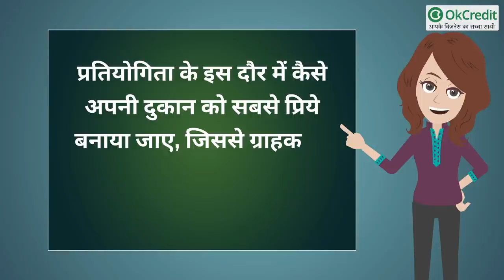कैसे दुकान को सबसे प्रिये बनायें | Customer Satisfaction Tips | OkCredit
अगर आप की दुकान पर भी कम ग्राहक आते हैं और आपको इसी बात की चिंता है कि दुकान की बिक्री कैसे बढ़ाई जाए तो आप बेफिक्र हो जाइए क्योंकि आज के वीडियो में हम आपको दुकान में ज्यादा ग्राहक लाने के उपाय बताने वाले हैं जिससे आपकी दुकान हमेशा ग्राहकों से भरी रहेगी और ग्राहक एक समान खरीदने आएगा और तीन चार समान और ले जायेगा।